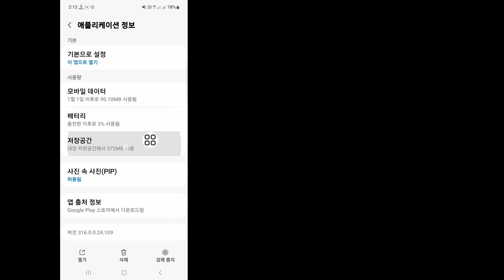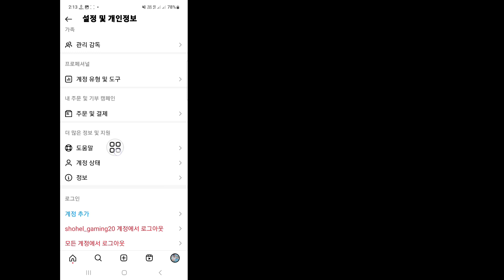Instagram Flipside 옵션이 표시되지 않는 문제를 해결하는 방법 | 인스타그램 플립사이드 기능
여기 이 비디오에서는 [Instagram Flipside 옵션이 표시되지 않는 문제를 해결하는 방법]을 보여 드리겠습니다.  그러니 이 비디오를 주의 깊게 시청하고 이 비디오를 건너뛰면 잘 이해하지 못할 것입니다. 문제가 있으면 저에게 질문하고 아래에 댓글을 달면 문제를 해결하도록 노력하겠습니다. 이 비디오가 마음에 들면 클릭하세요.

  기타 관련 검색어:

  Instagram Flipside 옵션이 표시되지 않는 문제를 해결하는 방법
  Instagram Flipside 기능이 표시되지 않는 문제를 해결하는 방법
  인스타그램에 Flipside 옵션이 표시되지 않는 문제를 해결하는 방법
  Instagram 플립사이드 옵션이 표시되지 않음
  Flipside 옵션이 Instagram에 표시되지 않음
  Instagram의 새로운 기능 2024
  Instagram Flipside 옵션을 수정하는 방법
  Instagram Flipside 옵션 누락 문제 해결
  Instagram Flipside를 얻는 방법?
  인스타그램 플립사이드
  Instagram에 Flipside 기능이 표시되지 않음
  문제가 표시되지 않는 Instagram Flipside 기능 수정
  문제가 표시되지 않는 Instagram Flipside 기능을 해결하는 방법